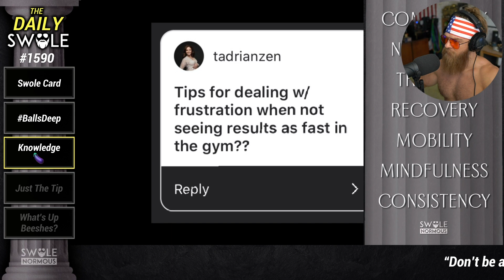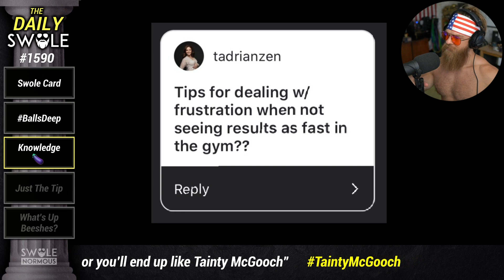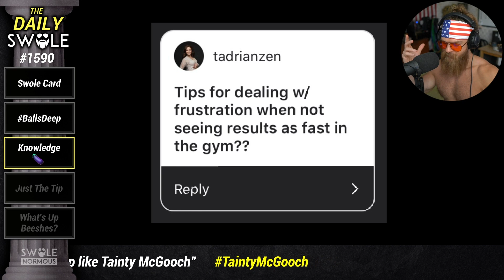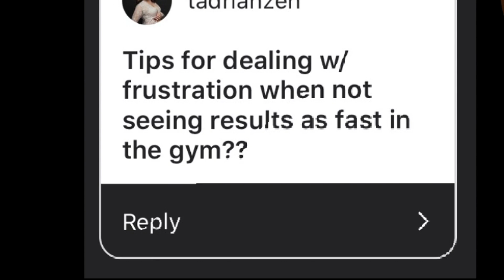I'm Not Seeing Results At The Gym | What Do I Do??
How do you deal with the frustration when not seeing results at the gym? Drop your question below using the hashtag AskPapaSwolio to be featured.